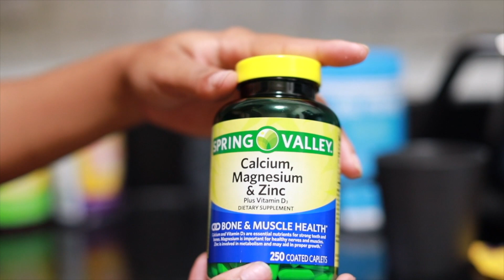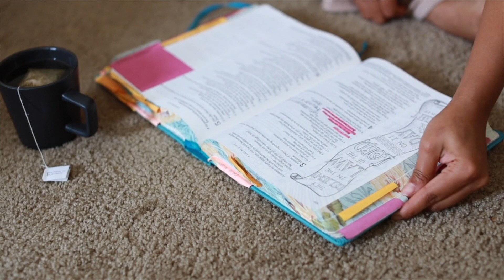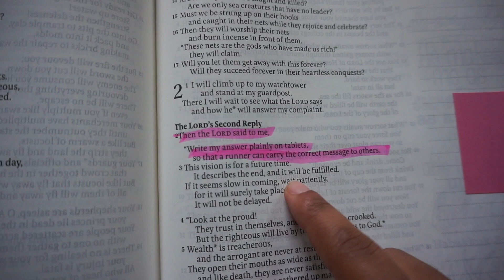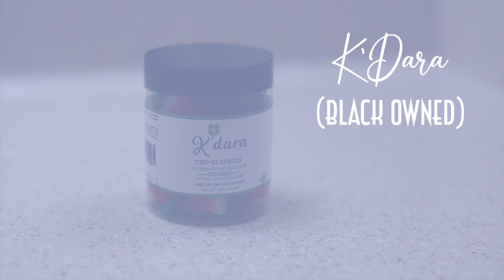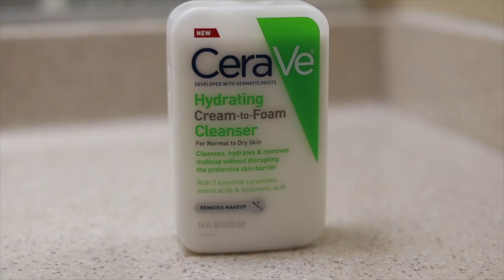Spring Skincare 2021 | Self Care Routines 2021 Black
Hey ReesieGang ✌

I was over due for an updated selfcare and skin spring routine, I dedicated my whole instagram theme to selfcare and it is only right to provide a video with it as well.  I hope you guys loved this video about how I maintain mindfulness through out the day in my selfceare routine and also my updated facial routine for my skin in 2021 and don’t for get to share it with your friends

27,200 Hugs from me to you !
xoxo,
Love Reesie
♡ SELF-CARE DEETS ♡

YOUTUBERS MENTIONED

PRODUCTS MENTIONED:

☞ Bible: Inspire (New Living Translation)

☞K’Dara CBD Gummies
Code: love20

SKIN:
☞CeraVe Hydrating Cream-to-Foam Cleanser
☞Sugar Scrub
☞The Ordinary Peeling Solution
☞Hemphery Toner (Aloe)
☞Biossance Tea Tree Oil
☞Rosehip Oil
☞Neutrogena Daily Moisturizer (SPF 30)

BODY
☞Magic Razorless Cream Shave
☞Dove Body Cream
☞Baby Oil Gel

✚ W E B S I T E   &   S O C I A L S ✚